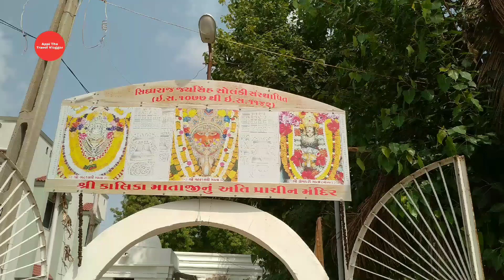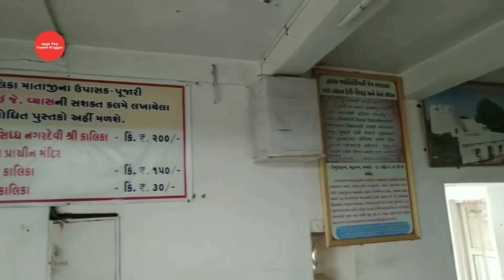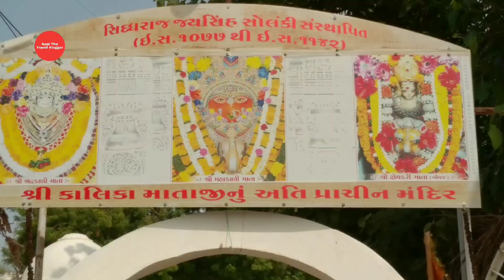kalkaji || kalika mata temple કાળકા માં મંદિર પાટણ ऐतिहासिक महाकाली मंदिर पाटन chamatkari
The Kalika Mata Temple | કાળકા માં મંદિર પાટણ | कालिका माता मंदिर

About video

The Kalika mata mandir built 1000 years ago by King Siddhraj Jaisingh Solanki on the river bank of Saraswati

There are lot of aggressions on Patan but the Mandir haven't damaged by any enemy armies

Kalka Mandir
Rani ki vav road
Patan
North Gujarat